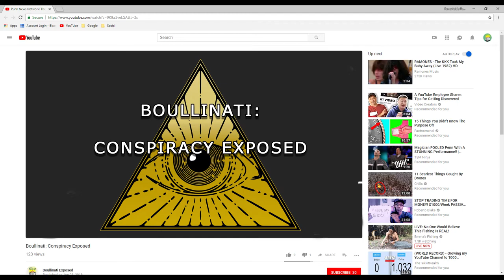A Brief History of French Bulldogs [Part 1] | Remarkable Toast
From the Jurassic period to modern times, the French Bulldog has long been an integral part of our culture. Learn why, how, and who in Part 1 of this amazing series.

Credits

Video Edited by Shawn Matthew
Directed by Shawn Matthew

   Shawn Matthew
   Gregory Phillips

Rhinoceros Handler
   Tatiana Nass

Special thanks to Tatiana Nass for allowing us to use photos of her amazingly goofy Rhinoceros!